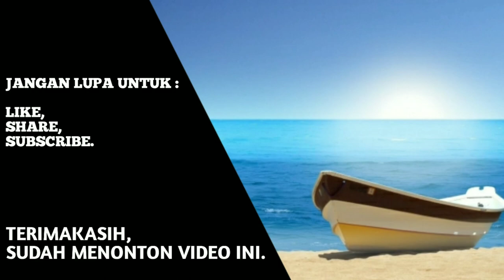Landbase Micro Jigging di Pantai Wangel || ULTRALIGHT FISHING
Halo sobat Angler, vlog kali ini saya mancing di spot yang biasanya yaitu pantai wangel. Saya berencana mancing landbase dengan teknik micro jigging di pinggiran pantai Wangel yang pastinya menggunakan piranti ultralight fishing. Apa saja keseruan trip saya hari ini, tonton sampai akhir video ini sobat angler..